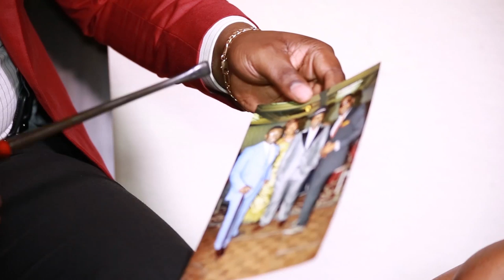[SAPOLOGIE] RollyBelle (chroniqueuse de mode)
LES CHRONIQUE DE ROLLYBELLE